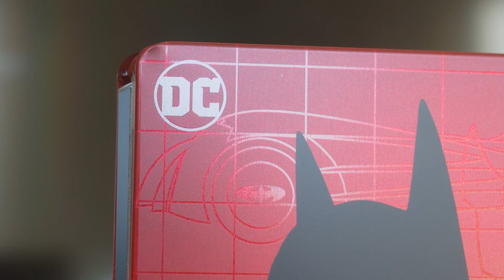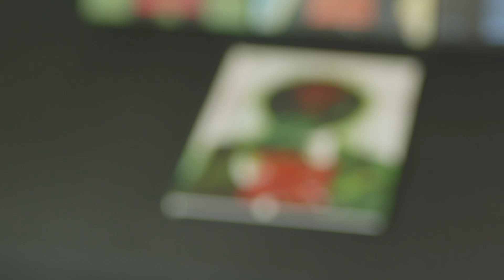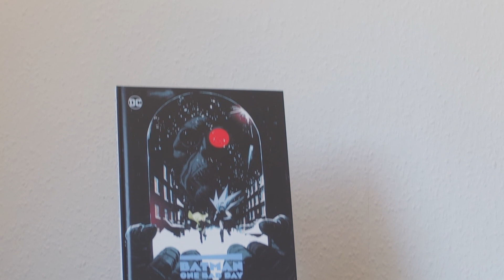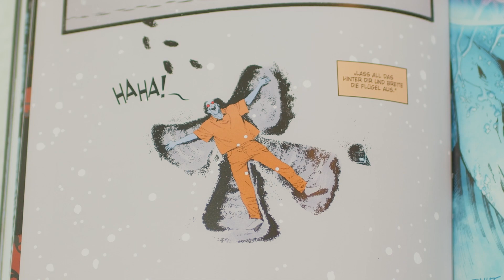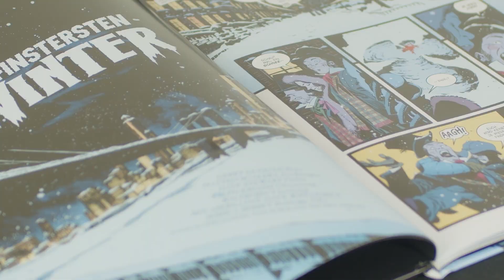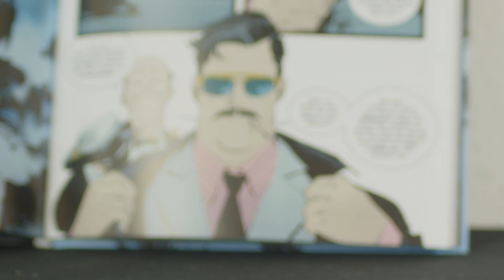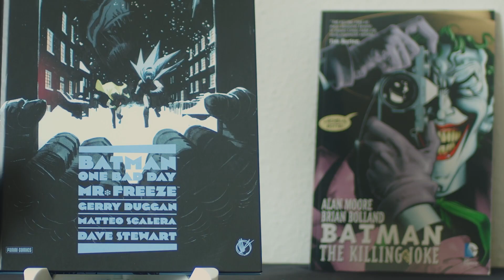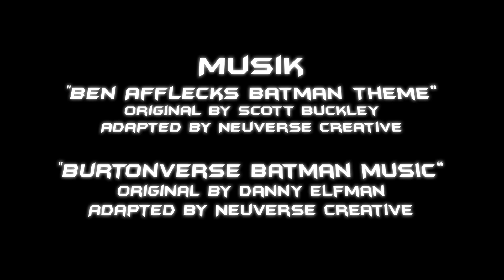"Eiskalte Helden" | "Batman - One Bad Day - Mr. Freeze" (Rezension)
Zwei Helden, ein Eismann und eine Stadt die es im tiefsten Winter zu schützen gilt ❄ Nein, dass ist nicht die Beschreibung von "Batman & Robin". Mit der "One Bad Day" Serie bringt DC aktuell einzelne Handlungen zu einzelnen Batman - Schurken heraus. Schauen wir doch mal, wie gut diese sind und ob es uns.. "Eiskalt erwischt" 😅

Vielen Dank an Panini Comics für das Zusenden dieses Rezensionsexemplares! Natürlich auch ein großes Dankeschön an meinen kleinen Bruder als Robin, sowie Bea und Elen als Technische Supporter. Ohne euch wäre es nichts geworden! 📽🎞

Musik by Danny Elfman und Scott Buckley (Adaptiert von Neuverse Creative)

An diesem Video verdiene ich kein Geld. Ich rezensiere das Produkt ohne irgendwelche Geldlichen Vorteile daraus zu ziehen.

"One Bad Day - Mr. Freeze" erschien am 23. Mai 2023 im deutschen beim Panini Verlag
Batman wurde geschaffen von Rene Bill Finger und Bob Kane
Die Rechte an den Batman Comics liegen bei DC Comics